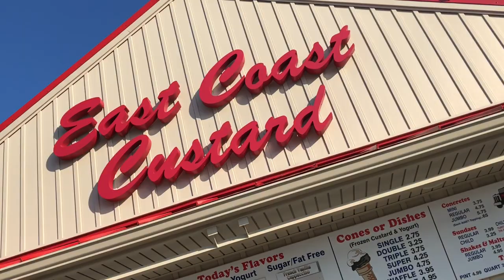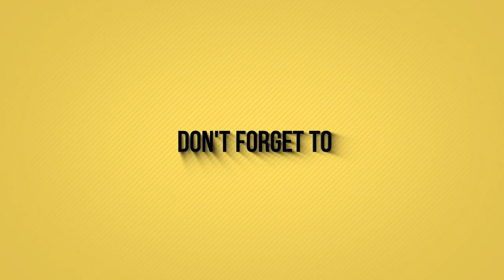ICE CREAM LICKING CONTEST (Autism Brother Vlog #2)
Seb wanted to start his own channel so I decided to give him a video or two a week of fun little things he does or we do as a family with him.  I'll try to keep them short and hopefully a little entertaining too!